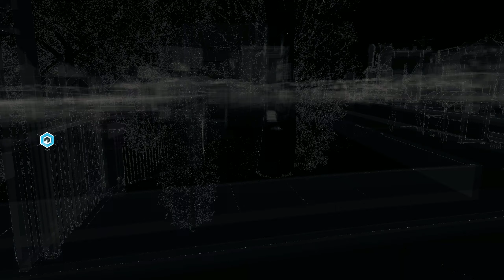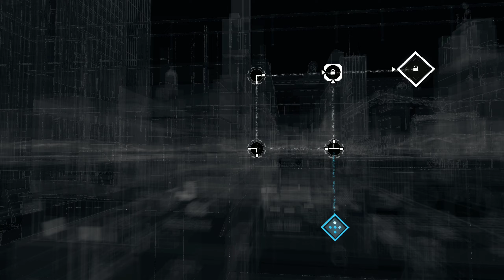Watch Dogs | Ep. 02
Any and all are greatly appreciated!

If you like, leave a like :) Wanna see more!? Don't wanna miss content!?

Gear:
Processor - Ryzen 9 5900x
Graphics - NVIDIA 3060
Audio Interface - AXE I/O
Microphone - Shure SM - 57

00:00 - 00:35 - Intro
00:35 - 02:08 - Aiden Flashback
02:08 - 06:49 - Potential Crime Tutorial
06:49 - 10:32 - More Tutorials/Driving To Mission
10:32 - 20:15 - "Big Brother"
20:15 - 22:14 - Driving
22:14 - 23:16 - Buying Guns & Ammo
23:16 - 23:53 - Driving
23:53 - 29:07 - "Backstage Pass"
29:07 - 29:38 - Outro